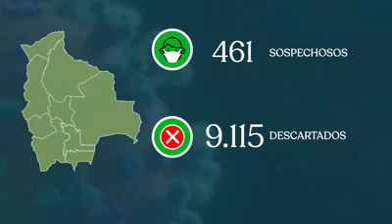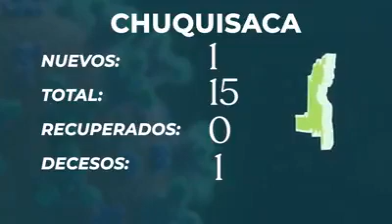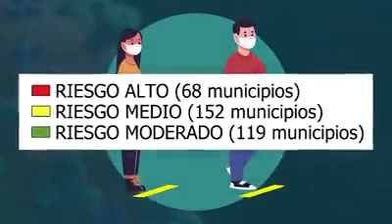REPORTE CORONAVIRUS MINISTERIO DE SALUD BOLIVIA 10-05-20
VIDEO: MINISTERIO DE SALUD